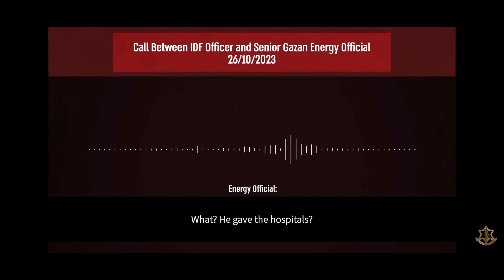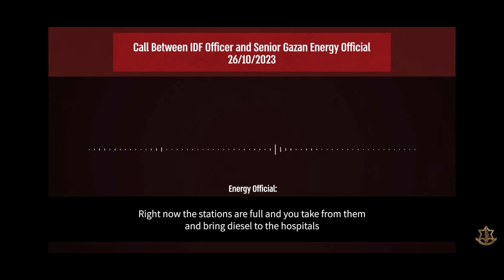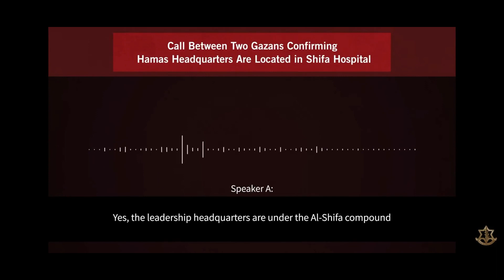Hamas hiding under Hospital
Hamas using civilians as human shields hiding under hospitals